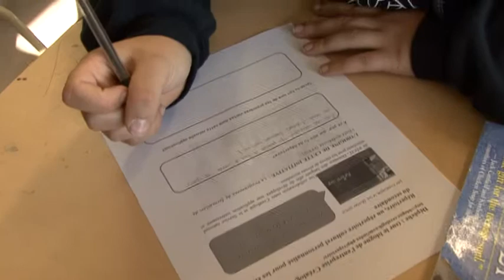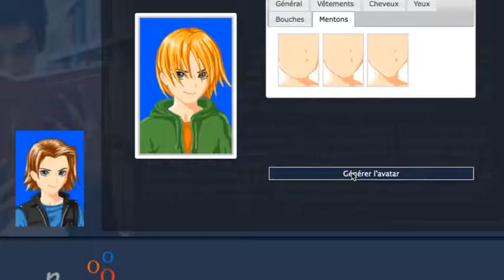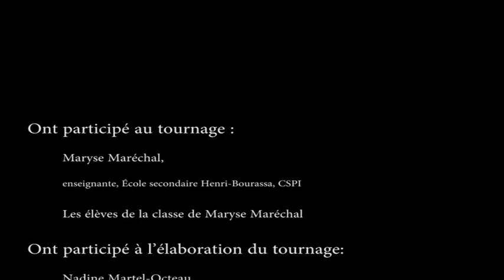Préparation à l'utilisation de Répertoire